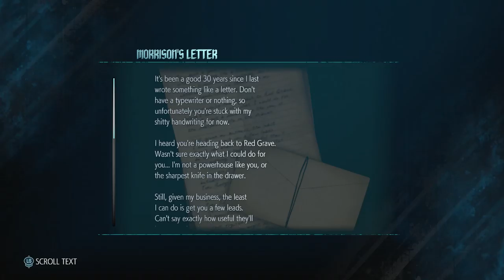Devil May Cry 5 Recommendation